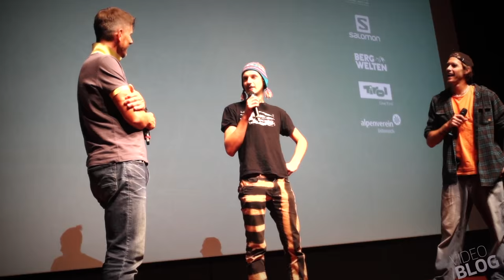FILMFEST ST. ANTON // VIDEOBLOG 4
Das Filmfest St. Anton ist nun schon stark in Bewegung. Auch am zweiten Tag gab‘s super Stimmung, knackige Filme und einen ganz speziellen Gast: Filmemacher Johannes Kürschner kam mit seinem "Simmons"-Mofa direkt von Sachsen in 15h (!!!) Fahrzeit zu uns auf die Filmfest Bühne.
Hier gibt‘s nun wieder Eindrücke zum Tag 2 sowie ein kleines Feature zu unserem Moped-Cruiser...